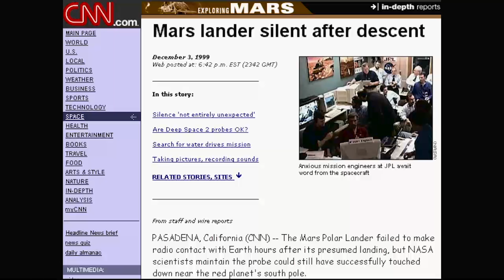How Innovation Got Us to Mars - Steven Squyres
Dr. Steven Squyres is the James A. Weeks Professor of Physical Sciences at Cornell University and the acclaimed principal investigator for the science payload on the Mars Exploration Rover Project. He is best known as the face and voice of NASA’s mission to Mars and the pioneering drive across its surface by two high-tech robotic rovers named “Spirit” and “Opportunity.”